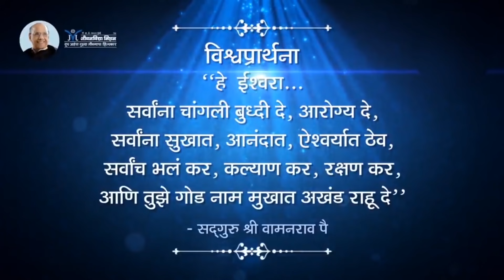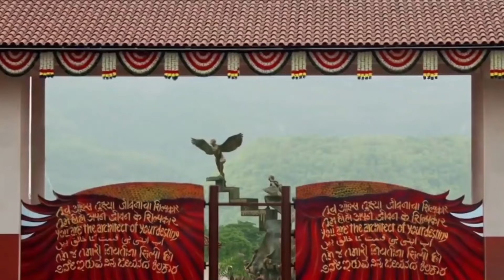Amrutbol-579 | जाणीवरूप आनंदस्वरूप चैतन्यशक्ती.... - सद्गुरू श्री वामनराव पै | Satguru Wamanrao Pai